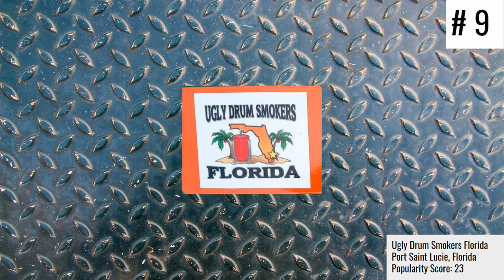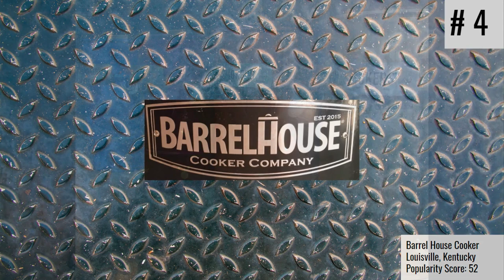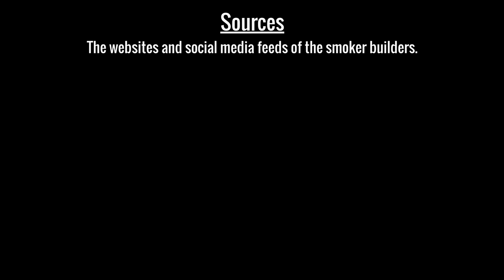Top 20 Countdown of the Most Popular Drum Smoker Builders s 10-1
Find out which drum smoker builders are the most popular in this countdown! In this episode we count down from 10 to 1.

Below is a list in random order of the drum smoker builders in contention for this countdown:

Motor City Smokers
Barrel House Cooker
Steel Drum Smokers' BBQ
Royall Ironman Cookers
Race Crew Drum Smokers
Uncle Pookie
Short Rib Drum Smokers
Hunsaker Smokers
Ugly Drum Smokers Florida
Third Coast Ugly Drum Smokers
Big Ugly Drum Smokers
Garth's Custom Barrels
Champion Drum Smokers
Double O Drum Cookers
Pit Barrel Cooker
Gateway Drum Smokers
Buckeye Smokers
WebberHaus Custom Drum & Barrel Smokers
Barrel Bum Smokers
Cotton Gin smoker
Bristol Drum Smokers

Drum Smoker Builders who are NOT in contention include the following:
R&R Smokers
Oklahoma Joe's
Smoker Builder MFG
Big Poppa Smokers